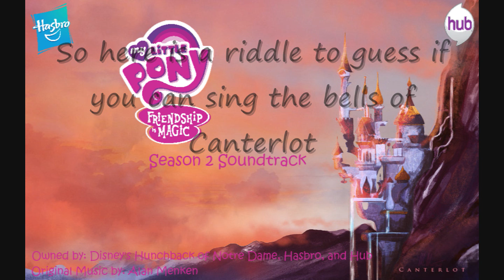MLP Sesaon 2 Fanfiction Soundtrack - Bells of Canterlot Reprise